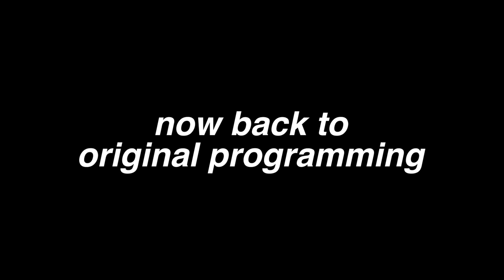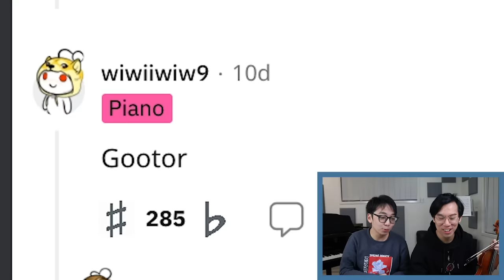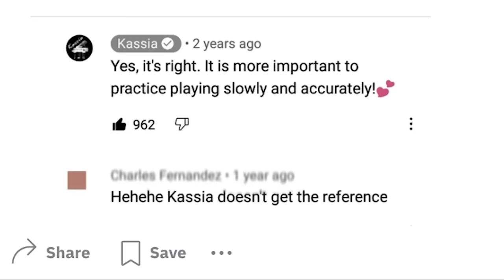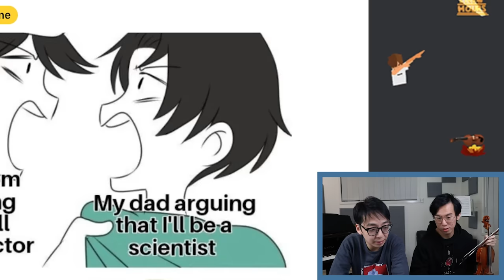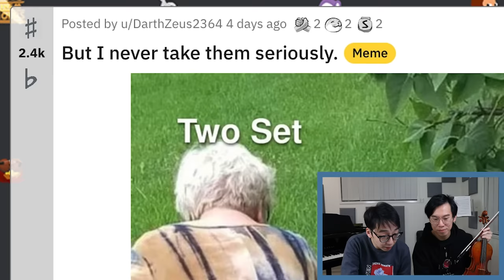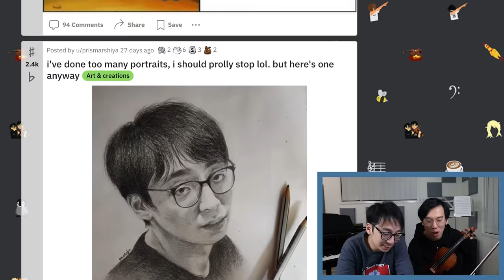WHO WASHES THEIR VIOLIN??